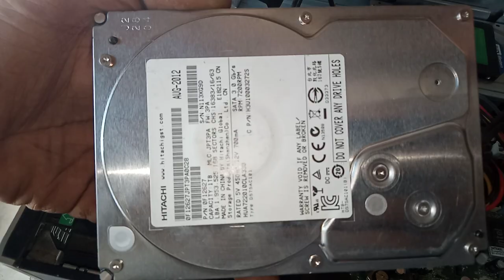how to install 4 hard disk in